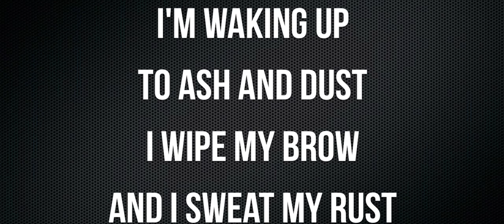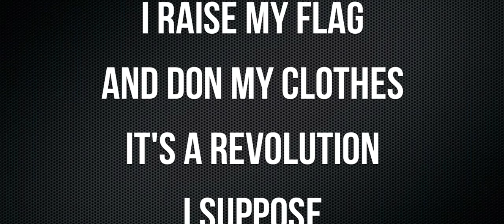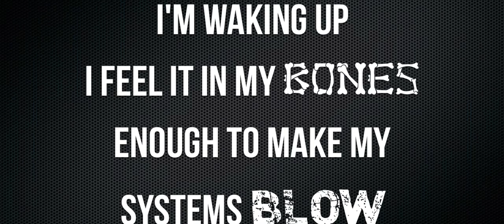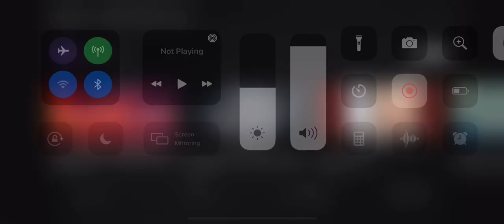Imagine Dragons - Radioactive [Lyrics] (Feb 26, 2012 - Aug 28, 2021)